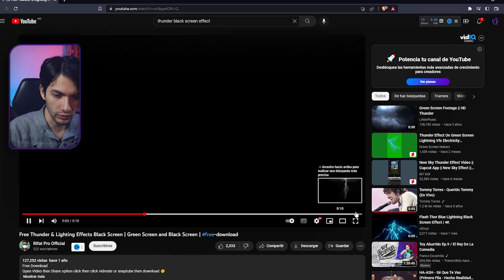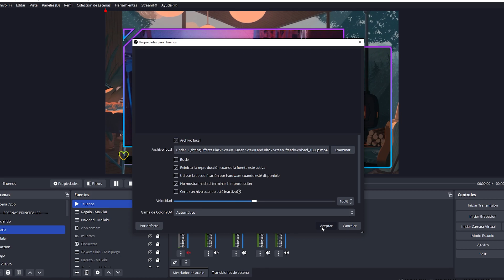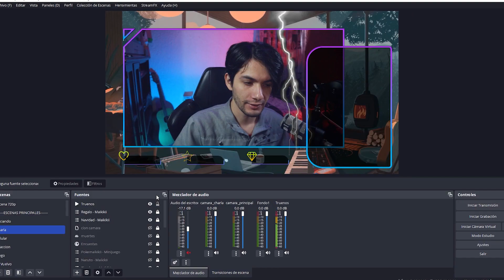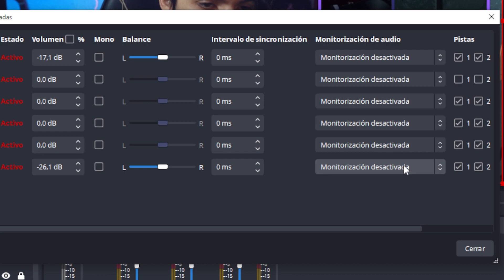LA ANIMACIÓN DEFINITIVA PARA TU STREAM | TUTORIAL OBS STUDIO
Agrega animaciones a tu stream sin gastar muchos recursos y aumenta la calidad de tu contenido para poder tener más espectadores en twitch.
👑Únete como miembro al canal 👑
Muchos beneficios :3

⏱️Marcas de tiempo⏱️
00:00 Inicio
00:16 Para que nos sirven estas animaciones
00:52 Como descargar animaciones
01:47 Agregar animacion a OBS y quitar fondo
03:08 Poner animación en Bucle y Escuchar audio
04:24 Datos Extras